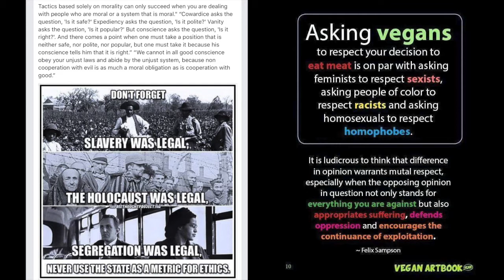AD hominem Fallacy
this video a talk about the AD hominem  Fallacy

Can I give some examples. of how people use them against me.'